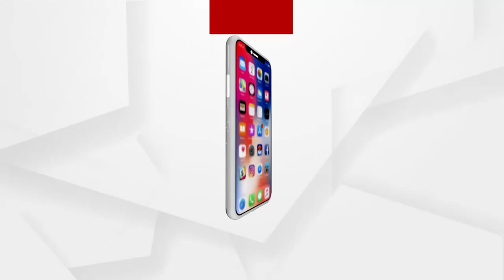Babula Bujhile Hela | Argus News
Watch tonight at 10:30 PM Only on Argus News.